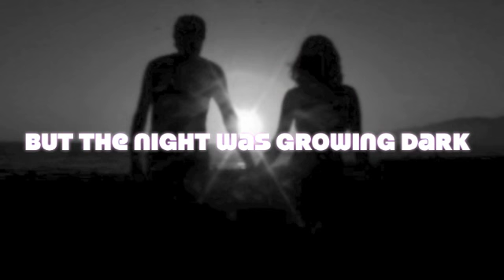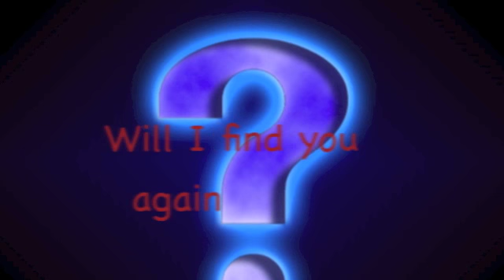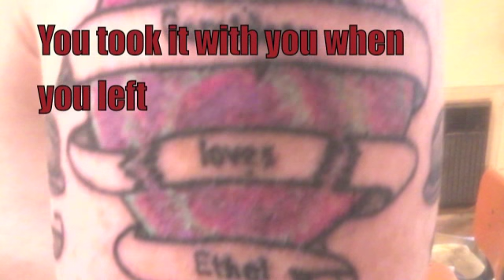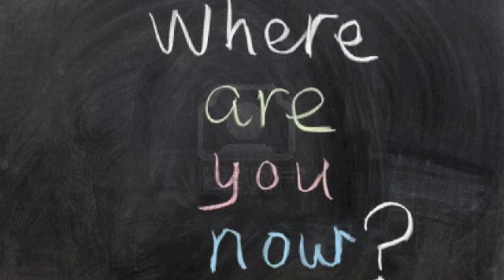Red Hymn For the Missing (Guillotine Remix) Lyrics